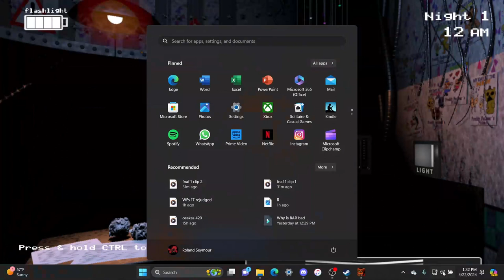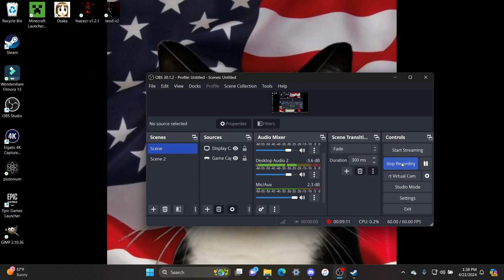Feddy Fabers Piza 2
Entering my favorite of the series, me and the homie take a look at Fnaf 2. Enjoy.